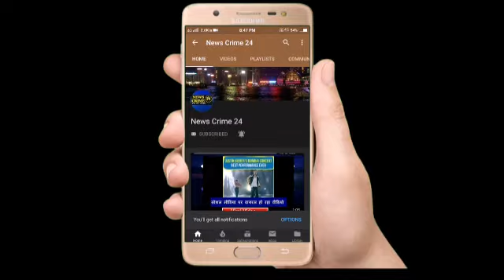Dhanbaad : समीर मंडल के हत्याकांड का हुआ उद्भेदन, आशीष रंजन की हुई गिरफ्तारी!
धनबाद(न्यूज़ क्राइम 24 टीम): जमीन कारोबारी समीर मण्डल हत्याकांड के उद्भेदन में पुलिस को पूरे आठ माह बाद सफलता मिल ही गई। आशीष रंजन नामक हत्यारे की गिरफ्तारी के बाद पुलिस ने हत्याकांड से पर्दा उठा लिया है। जमीन कारोबारी समीर मंडल हत्याकांड में पुलिस ने हीरापुर जेसी मल्लिक रोड से आशीष रंजन नामक युवक को गिरफ्तार किया। होली पर वह अपने घर आया तो पुलिस ने छापेमारी कर उसे उठा लिया। आशीष के संबंध में बताया जा रहा है कि वह आटा चक्की चलाता था। साथ ही जमीन का भी कारोबार करता था। आशीष की निशानदेही पर पुलिस सतीश नामक लड़के को भी खोज रही है। आशीष और सतीश दोस्त रहे हैं। दोनों पहले जयमंगल हाजरा नामक रियल इस्टेट कारोबारी से भी जुड़े थे। इस हत्याकांड का षड्यंत्रकारी जयमंगल ही है। जमीन को लेकर ही उसने समीर की हत्या कराई थी। 23 जुलाई 2019 को सरायढेला थाना क्षेत्र के कार्मिक नगर के वीर कुंवर सिंह नगर में जमीन करोबारी समीर कुमार मंडल (44 वर्ष) की गोली मारकर हत्या कर दी गई थी। हेलमेट पहने दो बाइक सवार अपराधियों ने समीर की कार रुकवा कर उन्हें निशाना बनाया था। ताबड़तोड़ फायरिंग में समीर ने मौके पर ही दम तोड़ दिया था। समीर मंडल वीर कुंवर सिंह नगर के निर्मला कुंज अपार्टमेंट के फ्लैट नंबर 302 में किराए पर रहते थे। वे दिल्ली पब्लिक स्कूल के सामने से मुड़ कर अपने फ्लैट की तरफ जा रहे थे। रास्ते में ही उन्हें गोली मार दी गई थी।